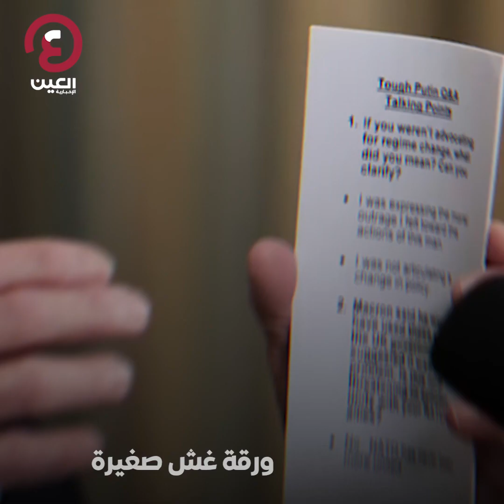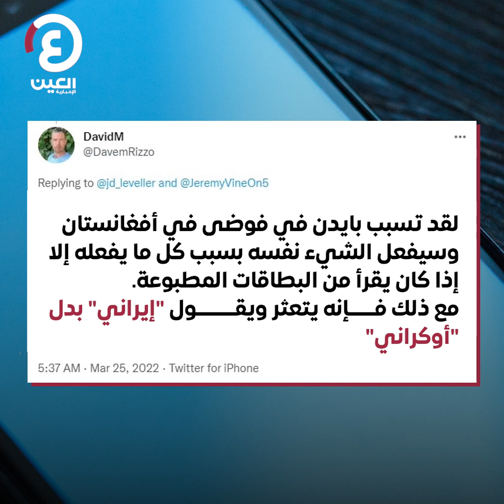سر الورقة الصغيرة خطة البيت الأبيض لتجنب فضائح بايدن